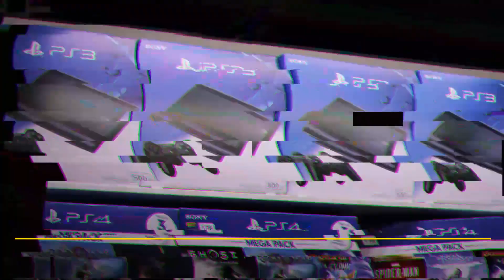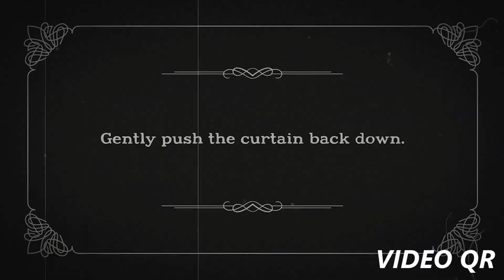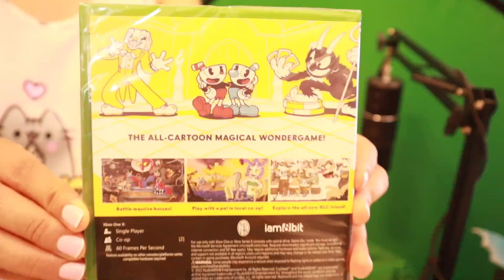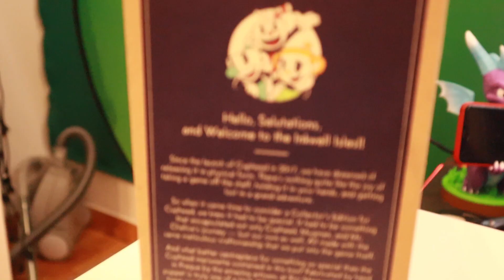CUPHEAD: EDICION DE COLECCION HECHA A MANO SOLO A PEDIDO-POCAS UNIDADES- [UNBOXING]